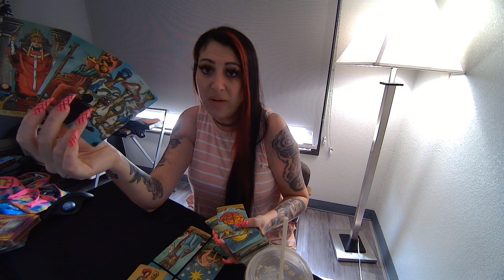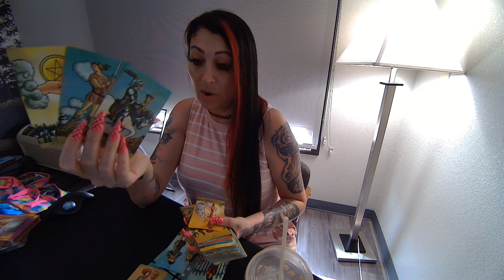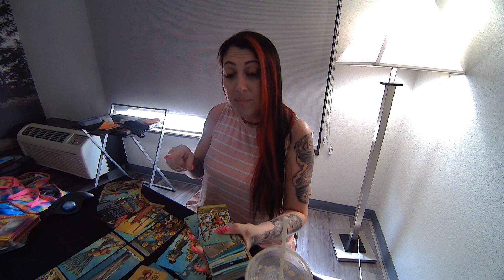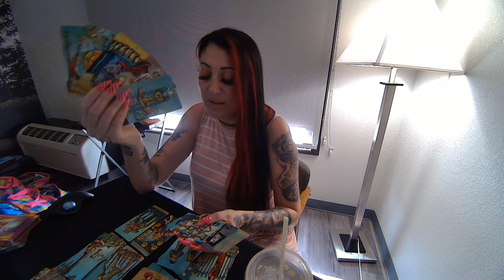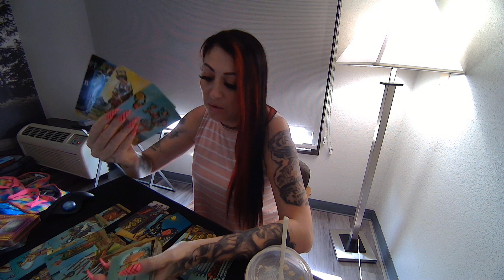LEO💖It's Going To Feel So Good Slamming The Door In This Person's Face!!!